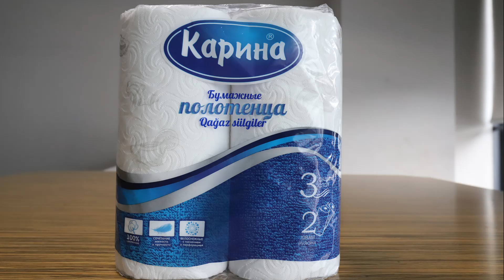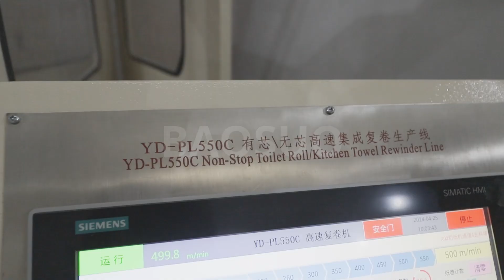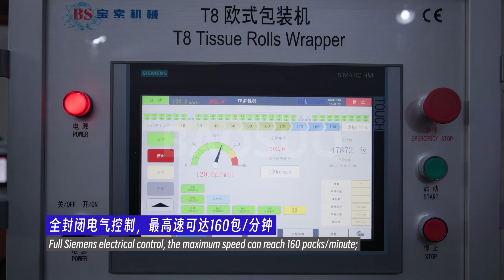【Baosuo】YD-PL550C Non-Stop Toilet Roll/Kitchen Towel Rewinder Line(International Version)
International Version: YD-PL550C Non-Stop Toilet Roll Converting Machine/Kitchen Towel Converting Machine

Baosuo provides the turnkey solutions for tissue production--from automatic and customized tissue making machines, converting machines to packaging machines, complete with electrical automation, information and digital system services.

Baosuo is committed to creating unmanned, digital and intelligent factory for customers.

LinkedIn: Baosuo Paper Machinery Manufacture Co.,Ltd.